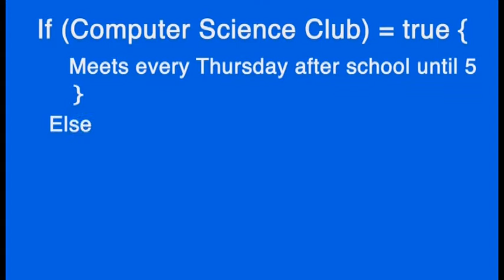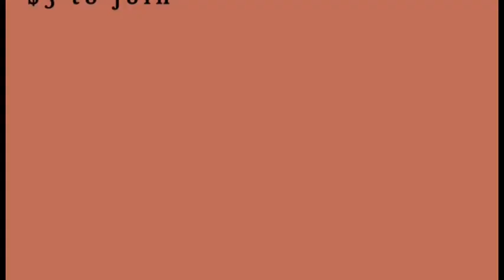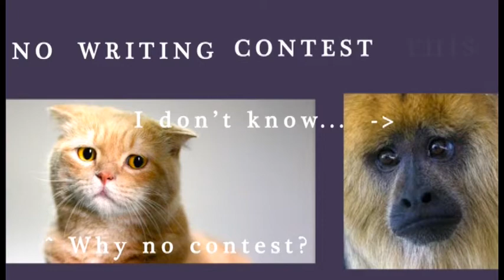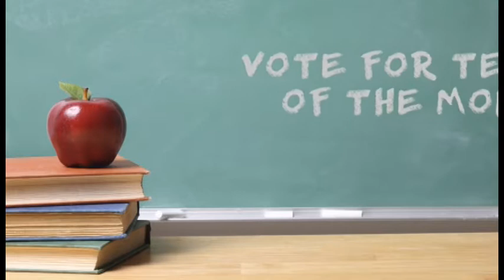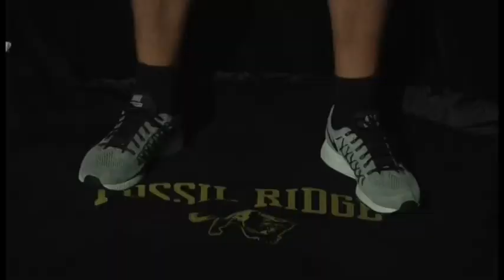Ridge TV April 29, 2016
Ridge TV is produced by the Advanced Audio Video Production students at Fossil Ridge High School.